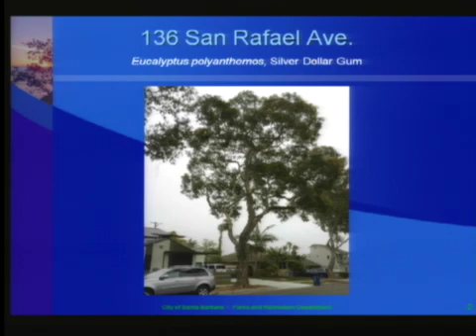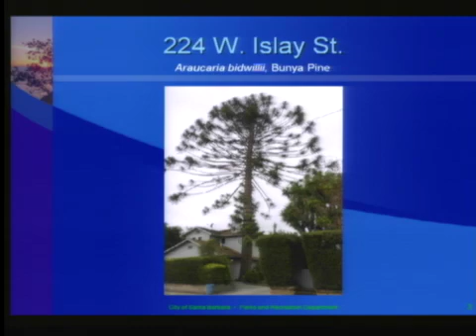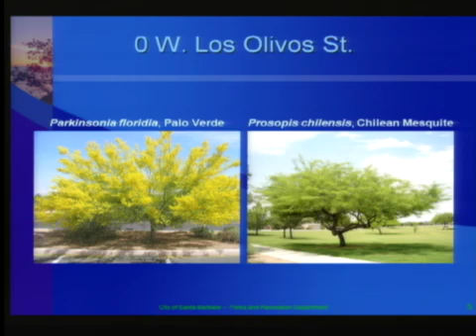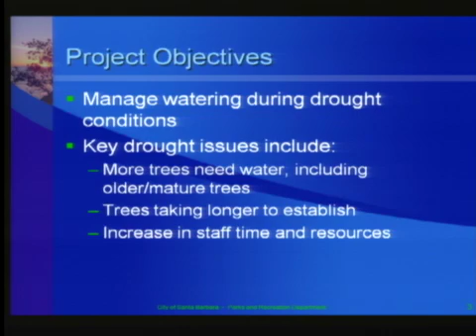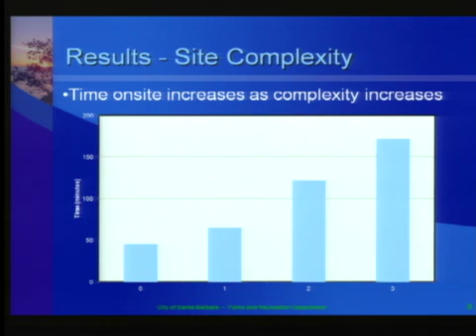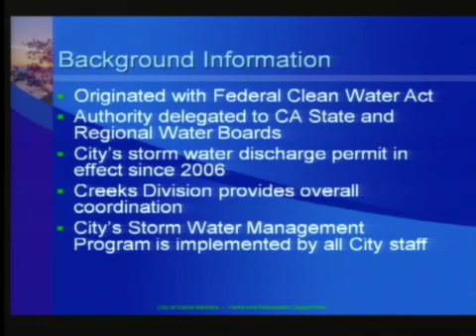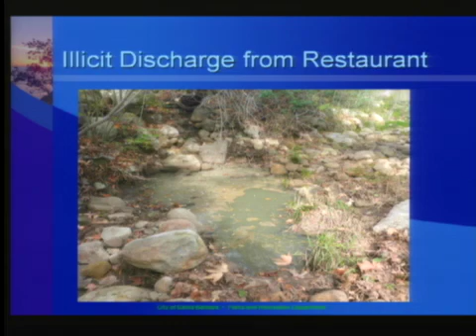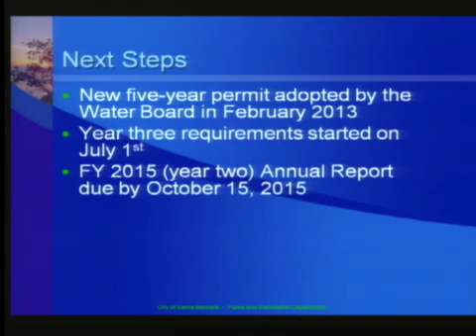Parks and Recreation Commission - 2015-07-22